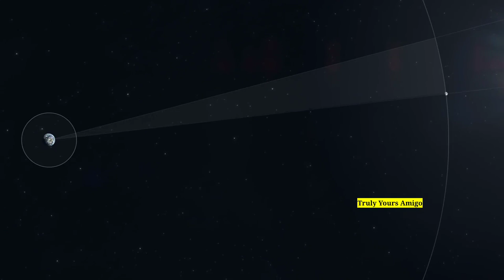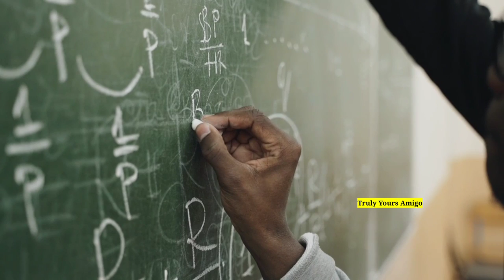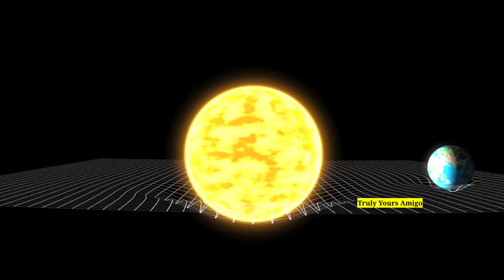Interesting things about space and universe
Embark on a mind-expanding journey through the cosmos as we explore fascinating facts about space and the universe. Brace yourself for astonishing discoveries and remarkable insights that will leave you in awe of the wonders that lie beyond our world. From distant galaxies to mind-boggling phenomena, we'll take you on an exhilarating adventure through the vast expanse of outer space.

Discover the mind-blowing concept of over two trillion galaxies in our observable universe, each housing billions of stars, highlighting the immense scale of our cosmos. Uncover the mystery of the Great Attractor, a gravitational anomaly that defies our understanding of the universe's expansion by pulling galaxies towards it at incredible speeds. Prepare to be amazed by supermassive black holes, cosmic giants lurking at the heart of galaxies, possessing the mass of millions or even billions of suns.

These black holes warp space and time, challenging our understanding of physics. Explore the echo of the Big Bang through cosmic microwave background radiation, providing crucial evidence for the origins of our universe. Delve into the captivating world of exoplanets, planets orbiting stars beyond our solar system, as scientists continue the search for habitable worlds and the potential for extraterrestrial life.